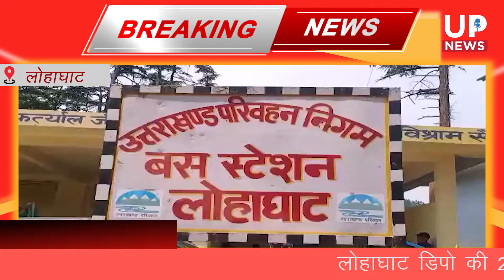बसों की कमी के चलते रोडवेज की 25 साल पुरानी सेवा बंद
लोहाघाट डिपो की 25 वर्ष पुरानी बाया देवीधुरा हल्द्वानी बस सेवा बंद, यात्री टैक्सियों में यात्रा करने को मजबूर

लोहाघाट डिपो की लगभग 25 वर्ष पुरानी लोकप्रिय लोहाघाट वाया देवीधुरा हल्द्वानी सेवा बसों व स्टाफ की कमी के चलते बंद कर दिया गया है, जिस कारण इस रूट में यात्री टैक्सियों अन्य वाहनों में अधिक किराया देकर सफर करने को मजबूर हैं, वही लोहाघाट डिपो के इंचार्ज मंजुल कुमार ने बताया कि डिपो में बसों की काफी किल्लत है तथा नियमित स्टाफ की भी भारी कमी है जिस कारण इस पुरानी सेवा को बंद करना पड़ा है. मंजुल कुमार ने कहा जैसे ही डीपों को बसें व स्टाफ मिल जाएगा इस लोकप्रिय सेवा को बहाल कर दिया जाएगा, फिलहाल वाया टनकपुर होते हुए एक बस को हल्द्वानी भेजा जा रहा है. इस सेवा का लाभ पाटी, देवीधुरा शहर फाटक, खुटानी ,भीमताल ,नैनीताल व हल्द्वानी जाने वाले यात्री उठाते थे.